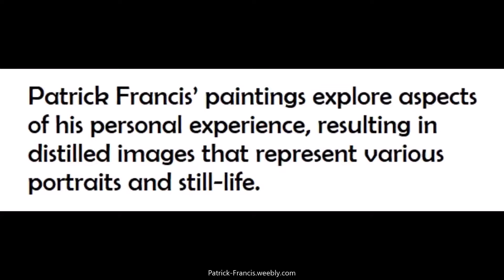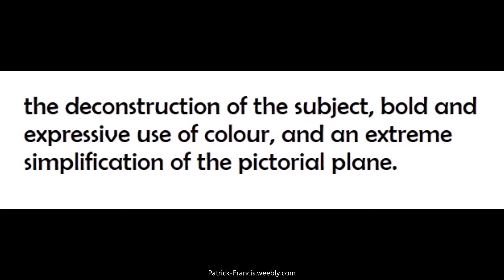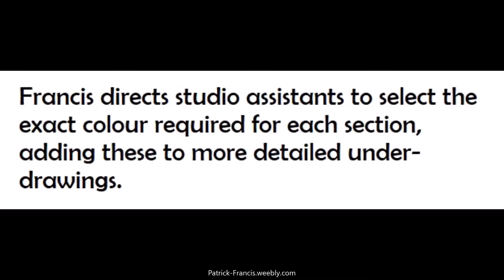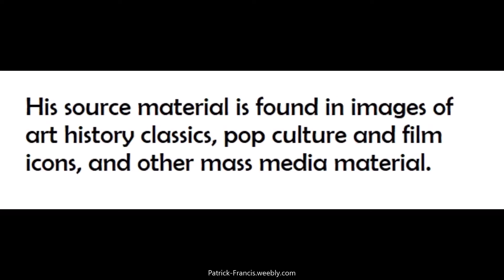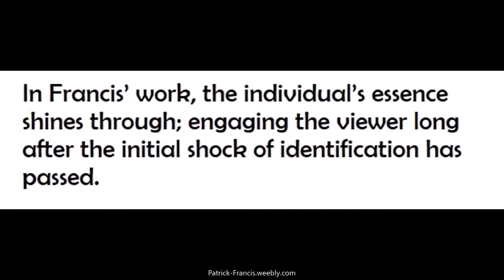Patrick Francis - Axiom Exhibition